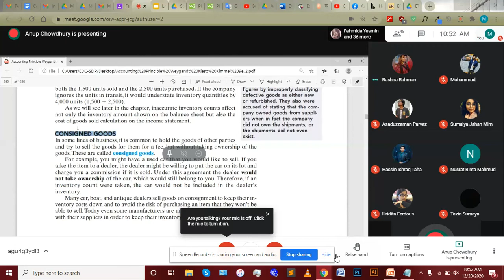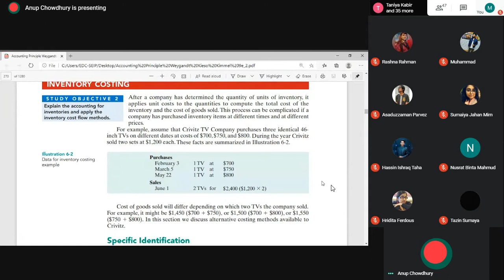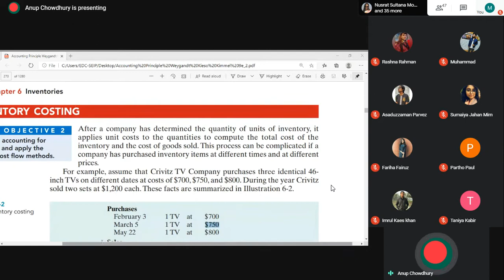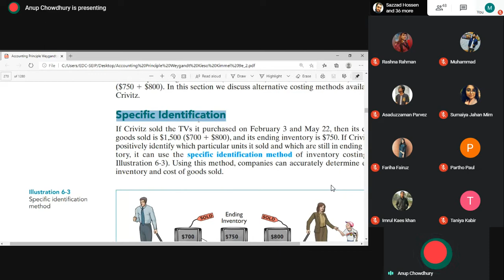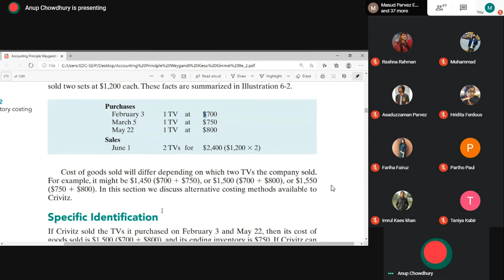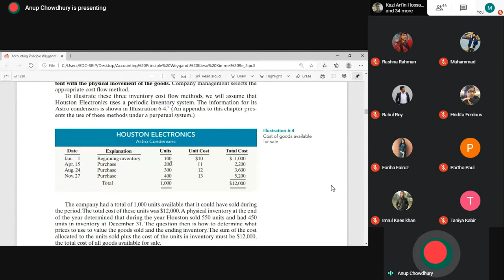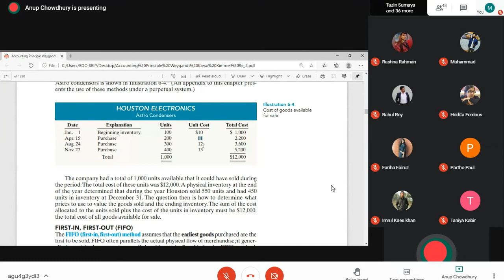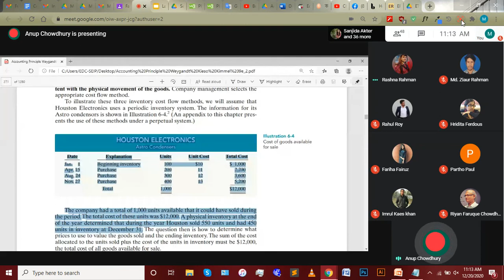FIFO LIFO ACT101 final class-2